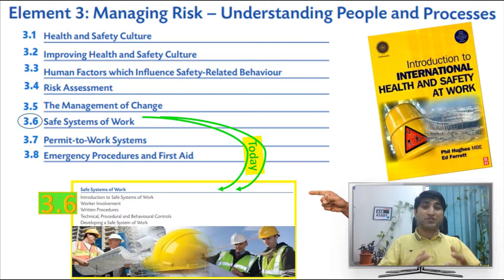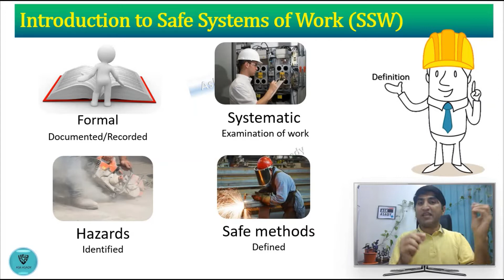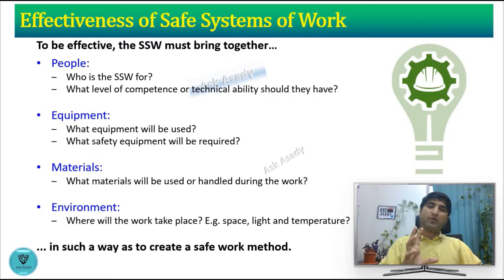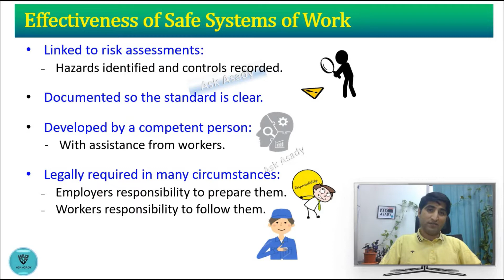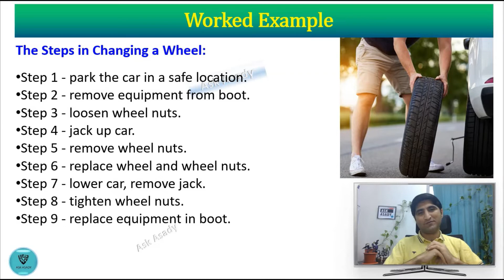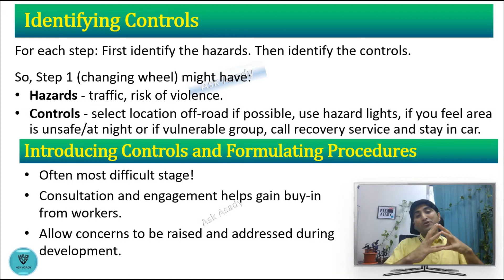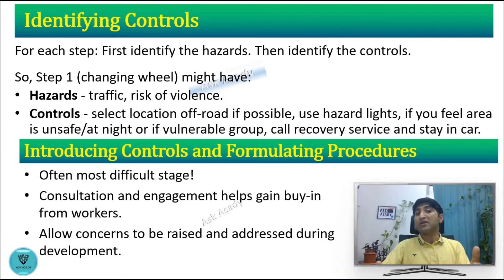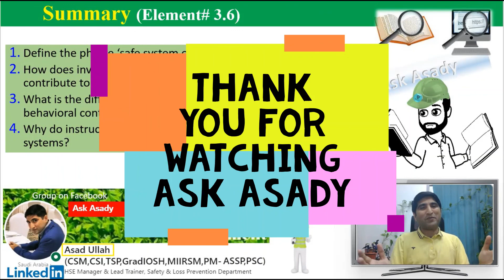NEBOSH - IG1 Element 3.6 (Safe Systems of Work - SSW)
NEBOSH IGC is one of the most recognized and demanded HSE certification nowadays. This Clip is dealing with Unit IG1 Element 3.6 (Safe Systems of Work). Previous clip of this Free NEBOSH series was:
Also have a look into below links for complete understanding of NEBOSH IGC:
AskAsady is a channel for Occupational Health, Safety & Environment lovers who believe in free learning. Follow our weekly NEBOSHSeries for freeLearning.